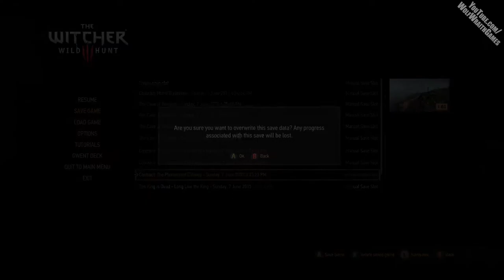The Witcher 3 - MUIRE D'POOP THROWER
It saddens me when I have to kill a water hag like the Abaya, they're basically monkeys... who throw watery poo at you.

The Witcher 3: Wild Hunt Details
You play as Geralt of Rivia, a badass Witcher who hunts monsters and continually insults them by saying “damn you’re ugly.” The Witcher 3: Wild Hunt continues the story but someone special in Geralt’s life, who had been missing for some time, has returned. Geralt must embark on a long mission to find this person as they are the child of prophecy who is a key and weapon which can destroy or save the world.